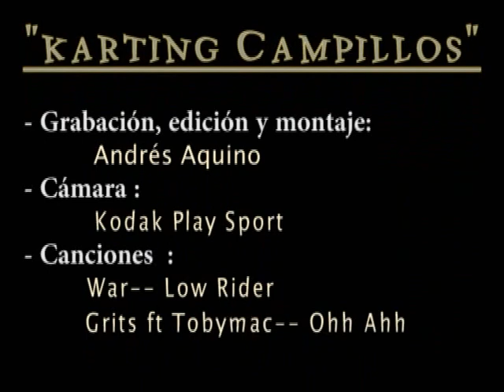karting campillos Diciembre 2013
Aqui les dejo el video del karting de Campillos. Espero que les guste!! ^^